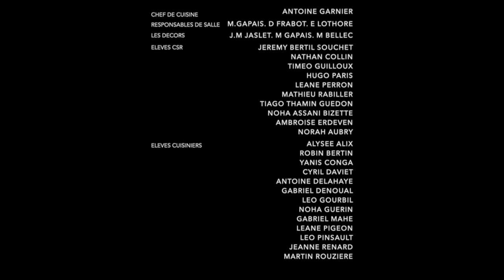Soirée manga et jeux vidéo (avril 2024)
Soirée à thème organisée par MM. GAPAIS & GARNIER ainsi que les élèves de terminale TS1-TC1.